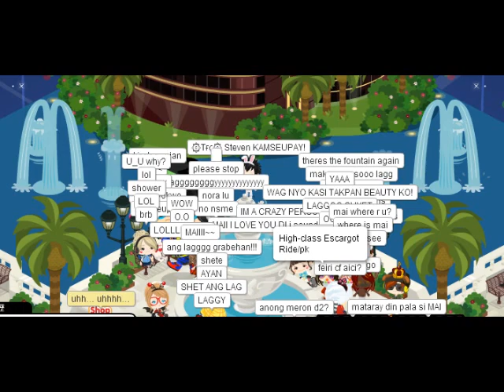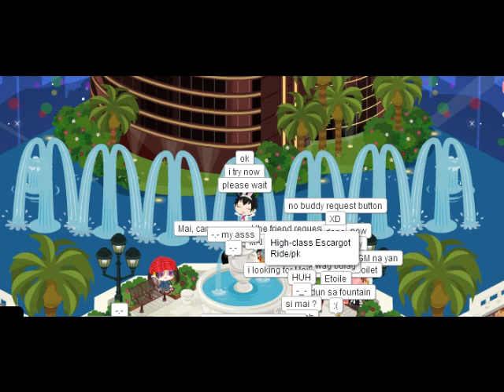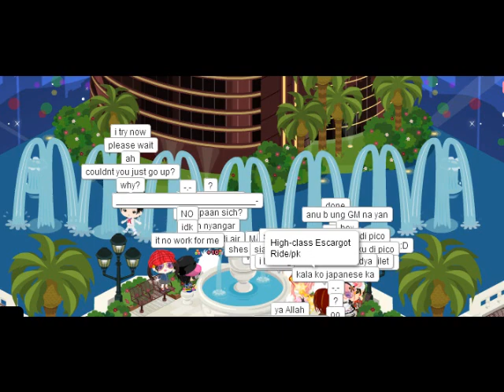Ameba Pico - Las Vegas Hotel Frontage Fountain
x-x-x-x-x-x-x-x-x-x-x-x-x-x-x-x-x-x-x-x-x-x-x-x-x-x-x-x-x
Surprisingly there was a fountain show in Las Vegas. Not sure if it was done by someone or what but it was the first time I saw it in Pico World.

It was really lag so, please take now that the video was in 100% high speed.